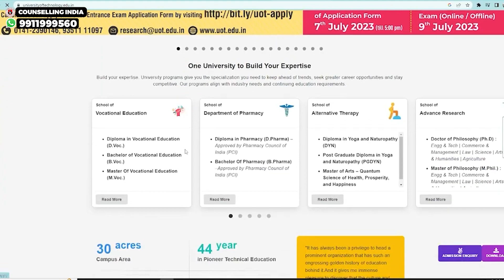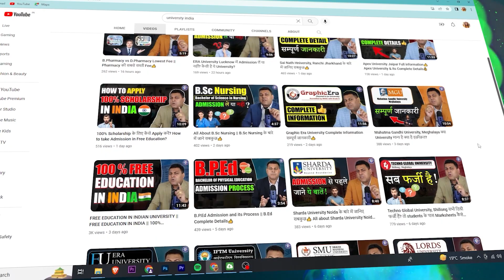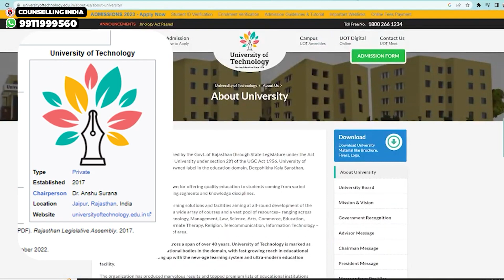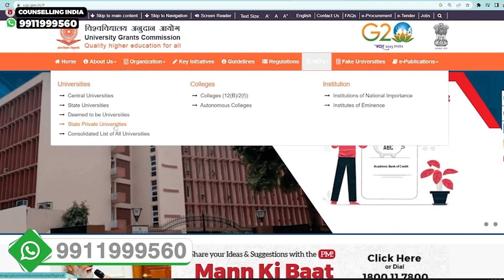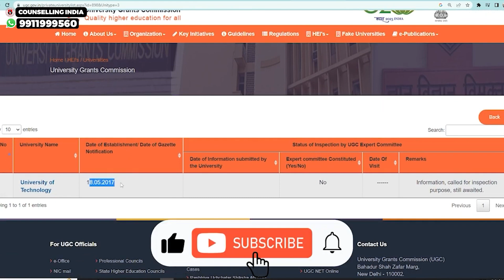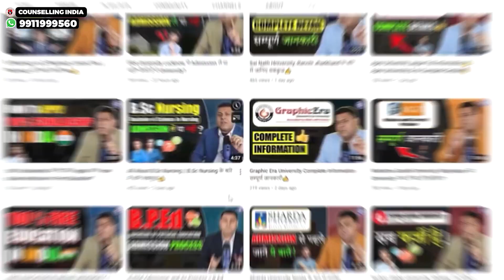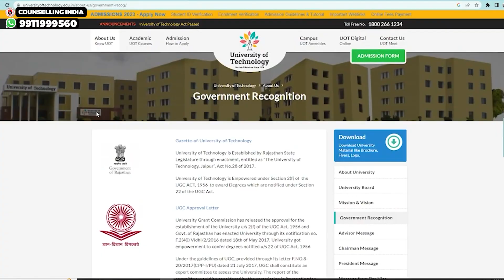University of Technology, Jaipur Rajasthan कैसे Check करें इस University को UGC पर?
About University
University of Technology is established by the Govt. of Rajasthan through State Legislature under the Act No 28 of 2017. It is UGC recognized University under section 2(f) of the UGC Act 1956.

The University of Technology is known for offering quality education to students coming from varied backgrounds, across different learning segments and knowledge disciplines.

Highly known to deliver finest of learning solutions and facilities aiming at all-round development of the students, the university commits to a wide array of courses and a vast pool of resources– ranging across the domains of Engineering and Technology, Management, Law, Science, Arts, Commerce, Education, Languages, Medical and Health, Alternate Therapy, Religion, Telecommunication, Information Technology – in a plush facility spread in 30 Acre of area.